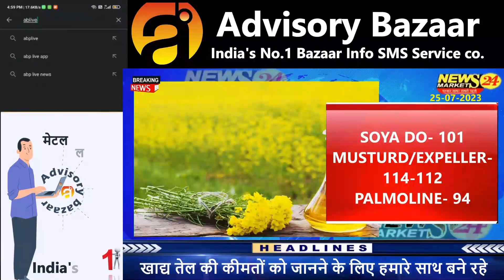सोया पाम सरसो में जबरदस्त बढ़त || SOYA PALM OIL RATE || खाद्य तेलों के रेट || NewsMarkets24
YOUR QUERY
सोया आयल का रेट
आज का सोया पाम का रेट
सोया पामोलिन का भाव
1 kg सोया / पाम आयल का भाव
सोया पाम रेट
सोया पामोलिन भाव
सोया पाम का बाजार कब तेज होगा ?
सोया पाम वनस्पति का बाजार होगा तेज ?
सोया पाम तेज़
सोया पाम वनस्पति का बाजार कितना होगा तेज
सोया पाम वनस्पति का बाजार कब तेज होगा ?
सोया पाम वनस्पति का बाजार तेज
सोया पामआयल का रेट
सोया पामोलिन का बाजार होगा तेज़
सोयाबीन का बाजार होगा तेज ?